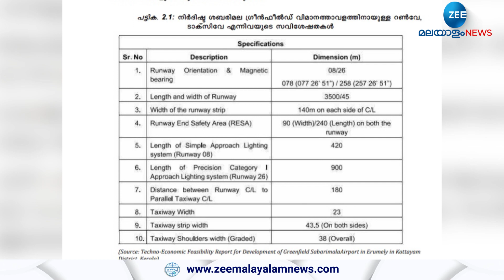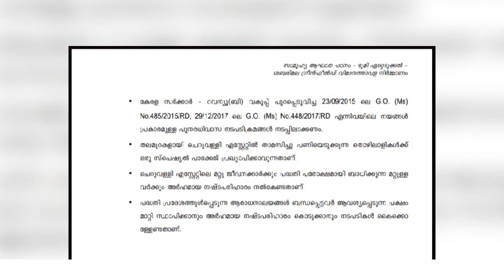Sabarimala Airport Project | ശബരിമല വിമാനത്താവളം; അന്തിമ സാമൂഹ്യാഘാതപഠന റിപ്പോർട്ട് പ്രസിദ്ധീകരിച്ചു